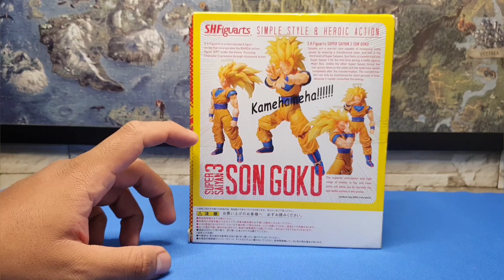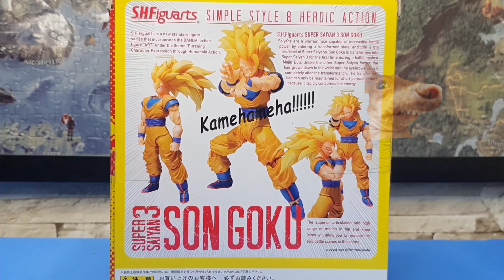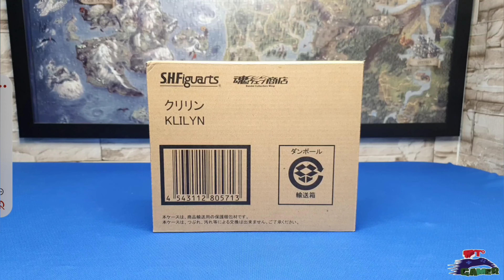SH Figuarts Dragon Ball Top 7 Las Figuras Tamashii Web Exclusive / Bandai Collectors Shop Más Caras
Las más caras de todas las SH Figuarts de tiraje Tamashii Web Exclusive

Gracias!